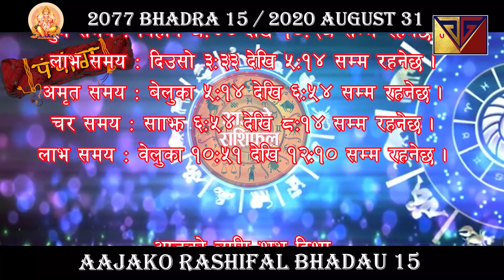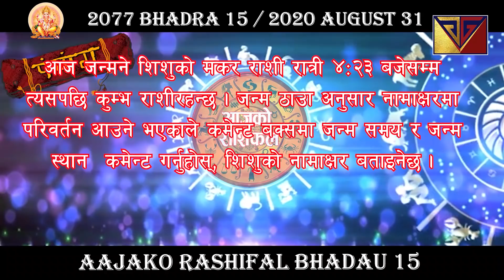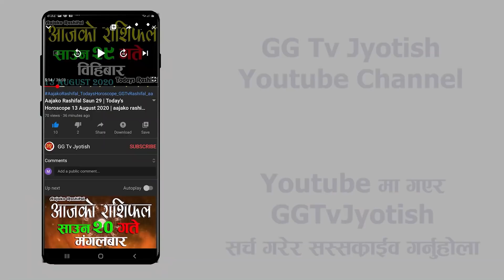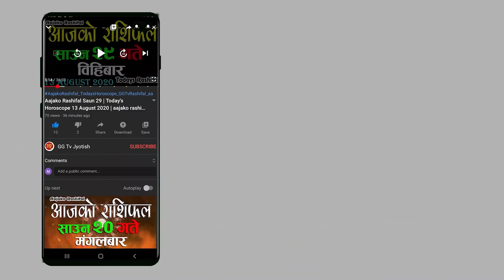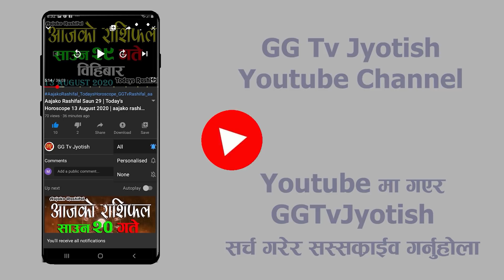Aajako Rashifal Bhadra 15 Monday || Horoscope 31 August 2020 || aajako rashiphal GGTv rashifal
Aajako Rashifal || Aajako Rashifal Bhadau 15 || (2077 Bhadra 15 | August 31) | rashifal today | Dainik Rashifal | rashifal GG Tv Jyotish

Aajako Rashifal 2077 Bhadra 15 | Monday, 31 August 2020 | aajako rashifal 2077 | rashifal today GG Tv Rashifal

Aajako rashifal 2077 Bhadau 15 | Today's Horoscope 2020 August 31 | aajako rashifal in nepali GGtvJyotish

Aajako Rashifal 2077 Bhadau 15 | Monday, August 31 2020 | aajako rashifal | rashifal today

Aajako Rashifal 2077 Bhadra | Monday, August 31 2020 | aajako rashifal | rashifal today
 GGtvJyotish
Aajako Rashifal
Aaj ko Rashifal GGtvJyotish
Daily Rashifal in Nepali
Daily Rashifal
Dainik Rashifal

aajako rashifal || Aajako rashifal || Aajako Rashifal aajako rashifal || aajako rashifal || aajako rashifal || aajako rashifal GGtvJyotish

Aajako Rashifal 2077 Bhadra 15 | Today's Horoscope August 31 2020 | aajako rashifal | rashifal today | aajako rashifal in nepali | aajako rashifal today | aajako rashifal nepali ma

आजको राशिफल - २०७७ भदाै ४ गते || TODAY'S HOROSCOPE - August 31, 2020 GGtvJyotish

आजको राशिफल - २०७७ भदाै ५ गते || TODAY'S HOROSCOPE - August 31, 2020 GG tv Jyotish

Aajako rashifal 2077 Bhadra 5 | Today's Horoscope August 31 | aajako rashifal in nepali | today rashi | GGtv Jyotish

Aajako rashifal 2077 Bhadau 15 | Today's Horoscope August 31 | aajako rashifal in nepali | today rashi |GGTV Dharma Rashifal

Aajako Rashifal 31 August 2020 Monday | Dainik Rashifal today horoscope | rashifal nepali | GG Tv jyotish GGtv Nepal Jyotish

आजको राशिफल
aajako rashifal
aajako rashiphal
(aajako rasifal)
aajako rasiphal
Bhadra ko rasifal
Aajako rashifal Bhadra 15
Aajako rasifal Bhadau 15